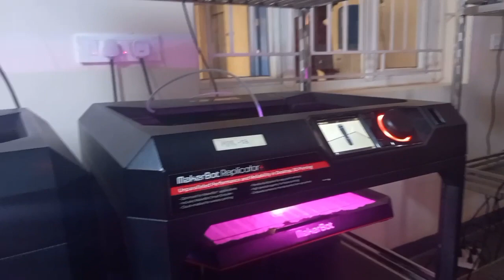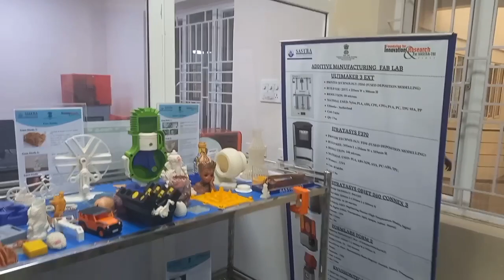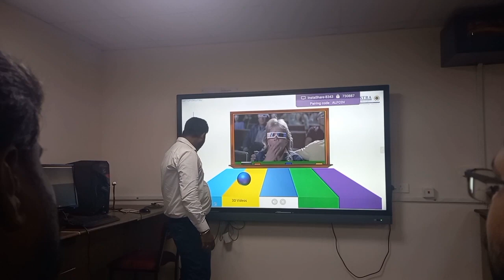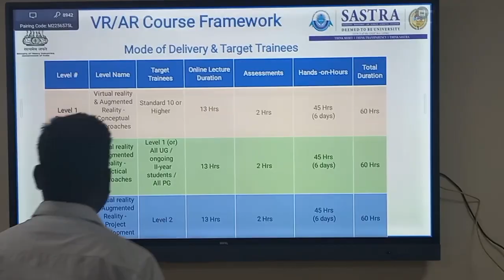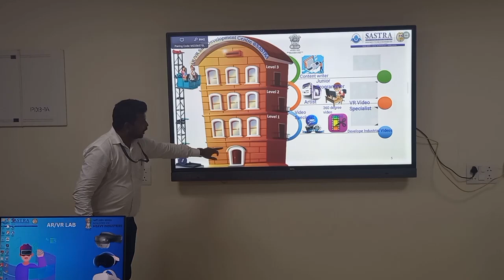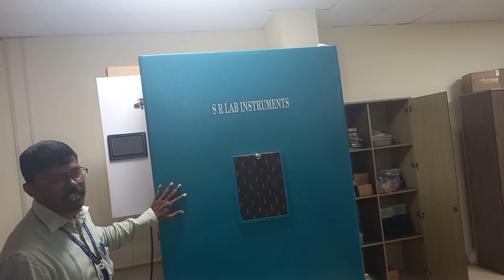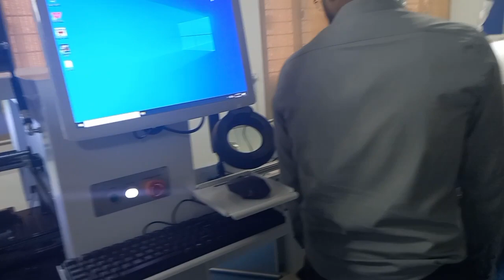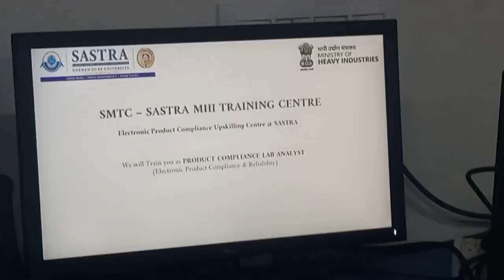MHI PROGRAM| SASTRA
# shanmuga Forging ( 00.4sec to 2.10 min)
3D printer Lab /innovation and Training center(2.22 min to 5.57 min)
Rapit Prototyping center(5.58 to 9.48 min)
VR Experience center (9.49 min to 14.15 min)
VR/AR Lab (14.18 min to 22.9 min)
Electronic manufacturing Lab(26.18min to 30.27 min)
precomplinance Lab(30.28min to 30.49min)
semicon Lab(31.10 min to 33.01 min)